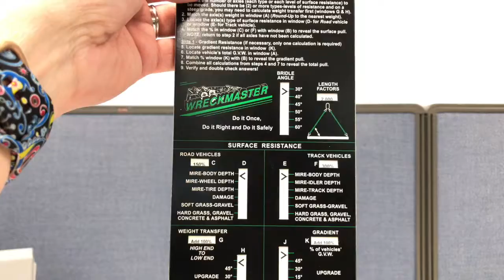Wreckmaster Resistance - Load Calculator Slide-Chart by American Slide Chart | Perrygraf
Today Nanette talks about Wreckmaster!
This calculator can be used in the field to calculate the forces to be overcome including anchorability of your tow truck. This Slide-Chart has two Slides that pull from either side.
for Free Samples, IdeaBook, or Custom Design!